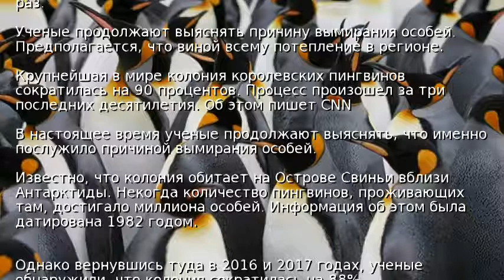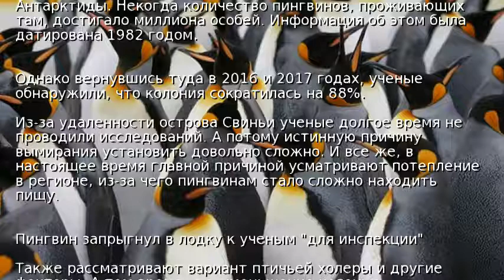Крупнейшая в мире колония пингвинов сократилась в 10 раз